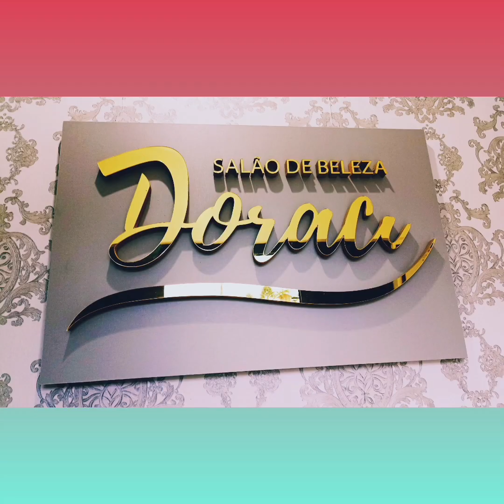É notícia!!!?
É notícia?! É no Crêts TV!